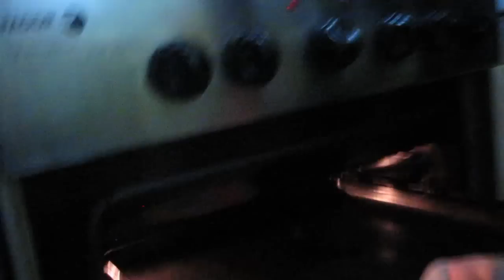VLOG: ПИЦЦА ПО ГЕРУНОВСКИ